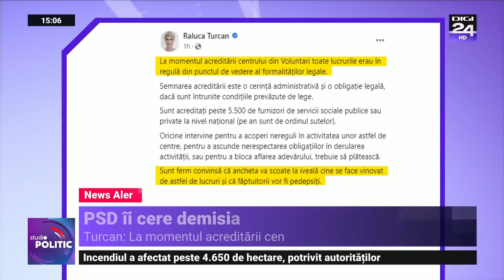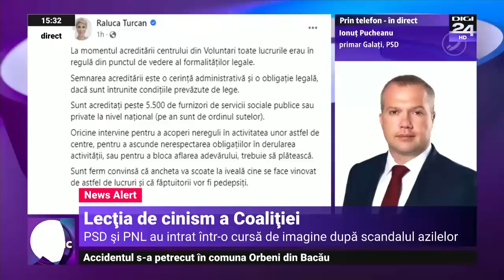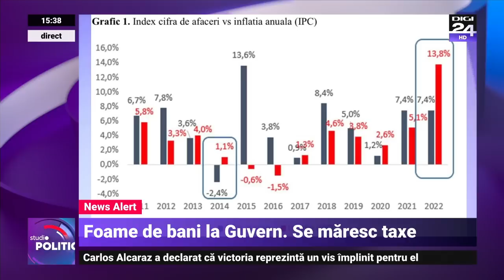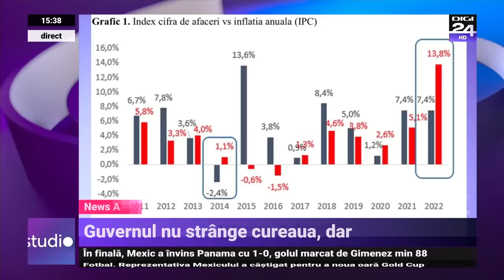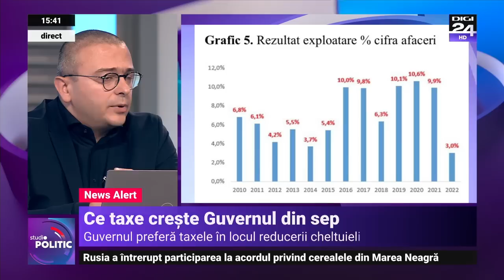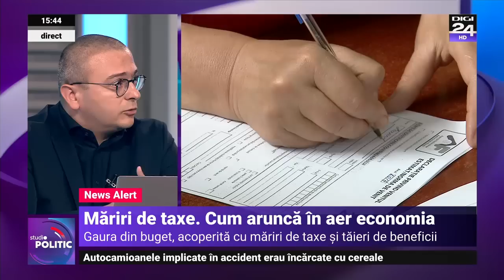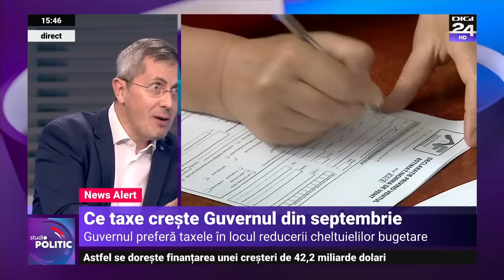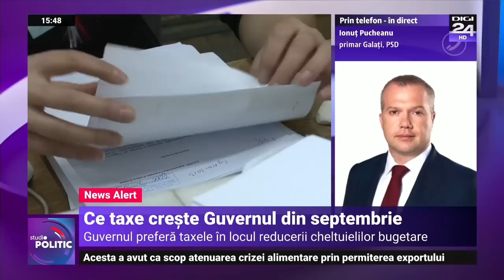Studio politic. Romașcanu: Și Turcan, care a avizat, ar trebui să facă un pas în spate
Purtătorul de cuvânt al PSD, Lucian Romaşcanu, a declarat, luni, că şi Raluca Turcan, fiind una dintre persoanele care au avizat „azile ale groazei”, ar trebui să facă un pas în spate, pentru că este un gest de demnitate politică, conform News.ro. Preşedintele PSD, premierul Marcel Ciolacu, a declarat că este ferm convins că în zilele următoare vor fi suficiente destituiri, peste tot unde au existat nereguli.